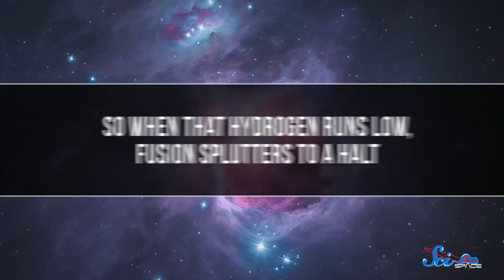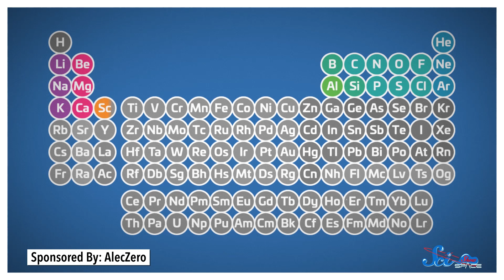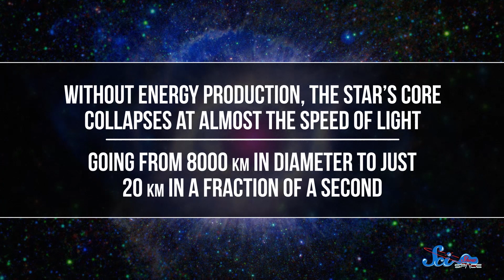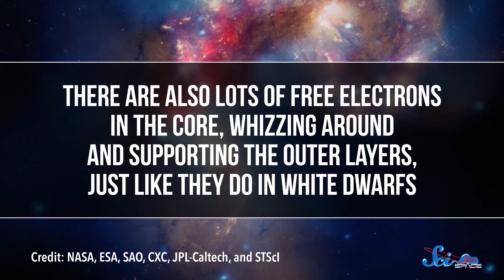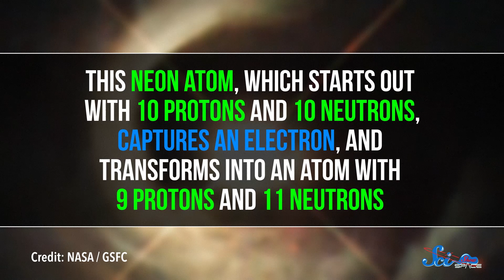These Stars Are Being Eaten Alive from the Inside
In general, a star’s size will determine its final destiny. Some stars fizzle out, while others explode, and what seals their fate may come down to a curious, cannibalistic process happening inside their cores!